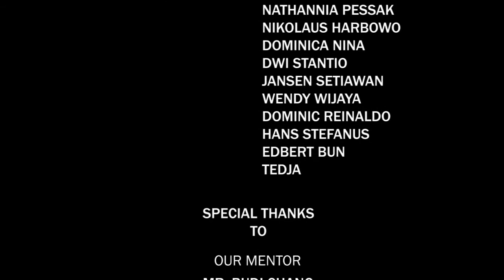Fakta Anak IT UMN - Konsep Multimedia UMN 2016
Apa emang semua anak IT selalu anti sosial?
Kenapa anak IT selalu mendapat stereotipe negatif?

Inilah jawaban dari semua stereotipe anak IT di UMN.